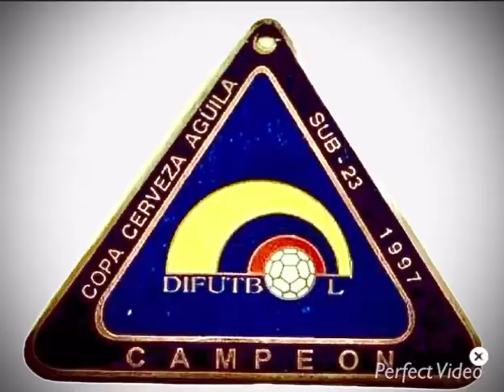Relato Emocionante - Selección de Norte de Santander Campeón Nacional (1997)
Aquel año 1997 fue un año glorioso para el fútbol rojinegro pues nuestra amada selección de Norte de Santander conquistó su último título hasta la fecha a nivel nacional. y hoy, en 2021, esperamos tener la dicha de volver a celebrar un nuevo campeonato 24 años después, con un baluarte de aquella selección como entrenador del actual equipo, Juan Carlos Jaimes.

Los Motilones TV le desea el mayor de los éxitos a los elegidos para que vuelvan a estar tierras con un título a bordo y nosotros estaremos informando y apoyando a nuestra selección rojinegra.